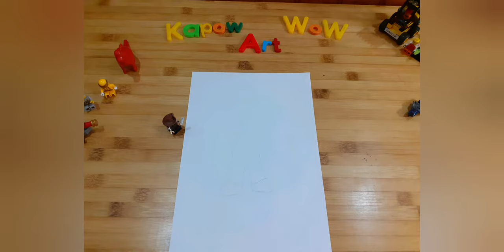How to draw Super Mario...Kapow Wow Art!